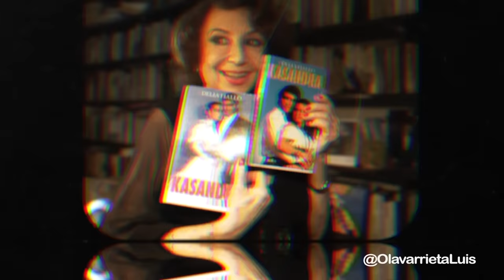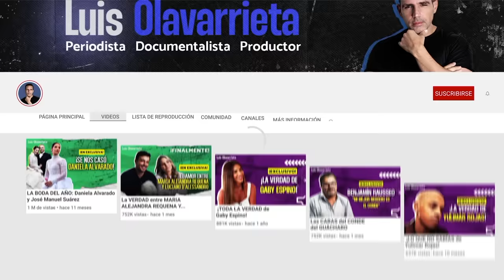CORAIMA TORRES: "Hay SENTIMIENTOS que te CONGELAN y PARALIZAN".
Coraima Torres, actriz venezolana, ha realizado casi 30 novelas, pero su rol protagónico en Kassandra (1991) fue un personaje que conquistó las pantallas, simultáneamente, en 180 países.

Hoy comparto con ustedes esta entrevista con Coraima Torres, quién nos habla de su trayectoria y en complicidad nos revela varios acontecimientos que marcaron su vida, así como de esos sentimientos que la paralizan.

Te invito a ver esta entrevista cargada de sinceridad, emoción y humildad.

• Cámara:  Eduali Pirela

¡Lléevatelo!